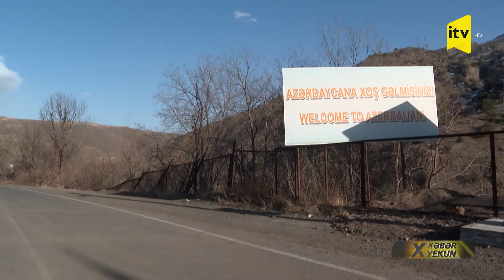“Dağlıq Qarabağ xalqı” deyən ABŞ vasitəçilik edə bilərmi?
Kimin vasitəçiliyindən asılı olmayaraq rəsmi Bakının mövqeyi dəyişməyəcək axı. Nə Minsk qrupu müzakirə mövzusu olacaq, nə də status. Azərbaycan bütün platformalarda danışıqlara hazırdır. Yetər ki, sülh olsun. Olacaqmı? ABŞ bu məsələdə nə dərəcədə ədalətli vasitəçi ola bilər? Vaşinqtona etibar etmək olarmı? Əməkdaşımız Nərmin Nurəddinqızının süjetində Nyu-York müzakirələri və Vaşinqtonun vasitəçilik səylərindən sonrakı proqnozları eşidəcəksiz.